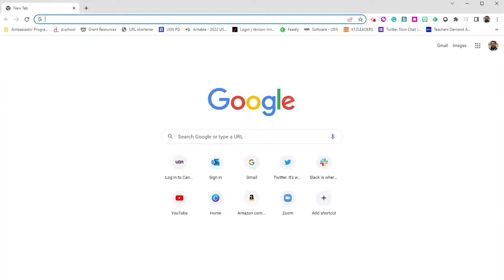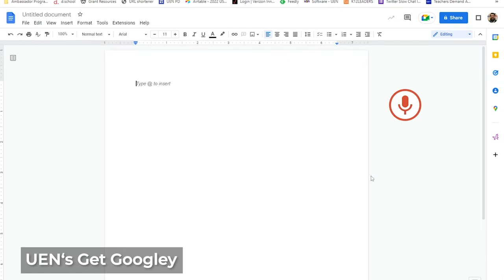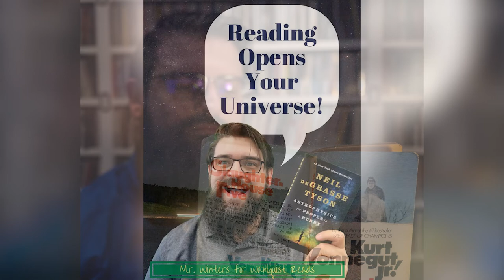Matt Winters - Humans of UETN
From hosting the UEN Homeroom podcast to training educators on the latest edtech tools for their classroom, meet Matt Winters, a Senior Technology Trainer making an amazing impact here at UETN and with educators statewide! Watch to learn more about how his previous experience in education inspires his work at UETN and get a glimpse into some of his unique hobbies outside of work.